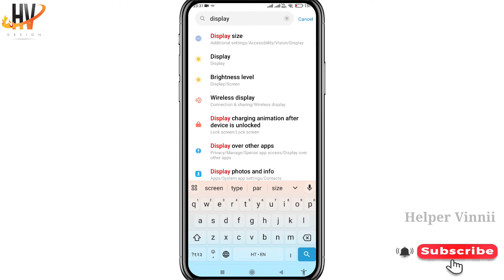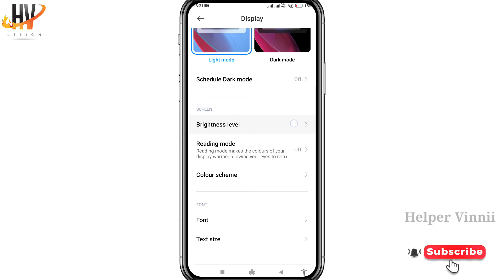auto brightness thik kaise kare | How to set auto brightness | auto brightness set problem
about:- dosto aajke video me aapko batane waale h ki apne mobile ka brightness Kam jyada ho raha to thik kaise kare ya mobile ka brightness kaise badhaye  ummed karta hu ki aapko yeh video dekh ke brightness problem thik karna aa gya hoga..

Mobile brightness automatic kam jayda ho raha hai ta kaise thik kare
mobile brightness problem
mobile ki brightness kam kaise kare
mobile ka brightness kam nahi ho raha hai
redmi brightness problem
sumsung mobile brightness problem
mobile brightness kam jayda kaise kare
brightness low nahi ho rahi hai
mobile brightness not decreasing problem
brightness kam kaise karen
mobile ki brightness ghat nahi rahi hai
all smartphone brightness
manage your mobile brightness
mobile phone display brightness
mobile ki brightness kaise badhaye
brightness kaise badhaye
mobile ka brightness kaise badhaye
Phone ki display light tej Kaise kare
mobile ki screen light Kaise badhaye
phone ki home screen ki light Kaise badhaye